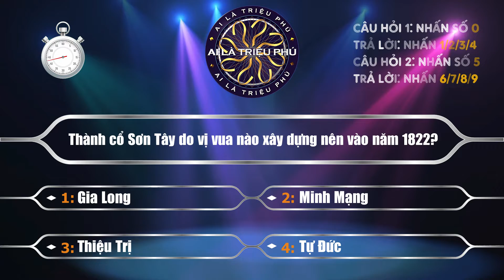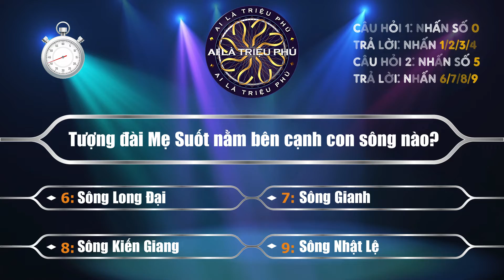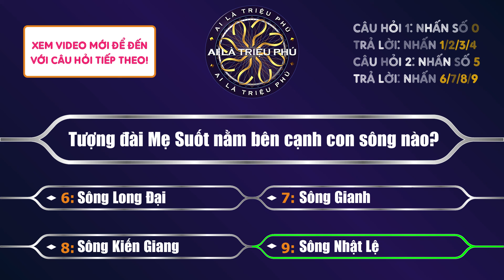Ai Là Triệu Phú 2022 (Câu 11: 30 triệu đ) Chơi Game Ai Là Triệu Phú Bằng Bàn Phím Máy Tính 1.11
Câu hỏi 1 0:00 | Chọn đáp án 1 0:30 | ĐA2 1:00 | ĐA3 1:30 | ĐA4 2:00
Câu hỏi 2 2:30 | Chọn đáp án 6 3:00 | ĐA7 3:30 | ĐA8 4:00 | ĐA9 4:30
Các bạn dùng điện thoại, hãy nhấn vào các lựa chọn trên nhé!
Game Ai Là Triệu Phú 2022 - Chơi Ai Là Triệu Phú Bằng Bàn Phím Máy Tính #1.11
[CUỘC SỐNG TƯƠI ĐẸP] 1000+ bài học cuộc sống đầy cảm hứng giúp bạn tốt hơn mỗi ngày để thành công.

Ôn thi tham gia chương trình Ai là triệu phú.
Câu hỏi 1:
Thành cổ Sơn Tây do vị vua nào xây dựng nên vào năm 1822?
1. Gia Long
2. Minh Mạng.
3. Thiệu Trị
4. Tự Đức
Câu hỏi 2:
Tượng đài Mẹ Suốt nằm bên cạnh con sông nào?
6. Sông Long Đại
7. Sông Gianh
8. Sông Kiến Giang
9. Sông Nhật Lệ.

Ở đây, giúp các bạn ôn thi những câu hỏi Ai là triệu phú với 4 đáp án lựa chọn: A-B-C-D bằng cách nhấn bàn phím từ 0-9. Cùng thử sức xem bạn trả lời được bao nhiêu câu hỏi và nâng cao kiến thức của mình nhé!
CÂU HỎI 1: NHẤN SỐ 0
TRẢ LỜI: NHẤN 1/2/3/4
CÂU HỎI 2: NHẤN SỐ 5
TRẢ LỜI: NHẤN 6/7/8/9
Chỉ cần sử dụng các nút số 1-9 trên bàn phím máy tính và điện thoại của bạn để chơi Trò chơi.

Các phần của video trò chơi:
0:00 - Câu hỏi 1
0:30 - Chọn đáp án 1
1:00 - Chọn đáp án 2
1:30 - Chọn đáp án 3
2:00 - Chọn đáp án 4
2:30 - Câu hỏi 2
3:00 - Chọn đáp án 6
3:30 - Chọn đáp án 7
4:00 - Chọn đáp án 8
4:30 - Chọn đáp án 9

✿ Bản Quyền
Artist: Aakash Gandhi, Youtube Library